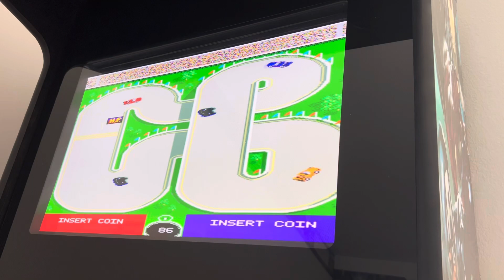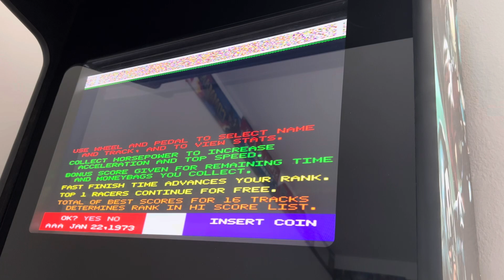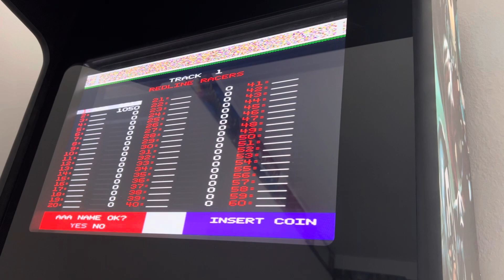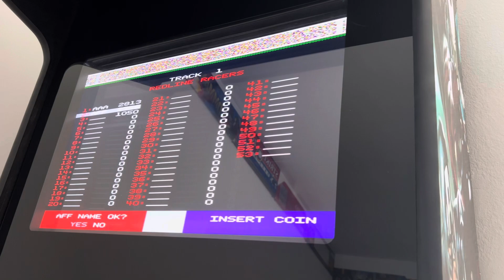Redline Racer Arcade